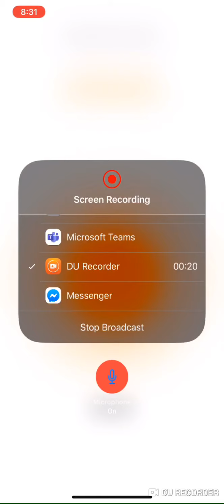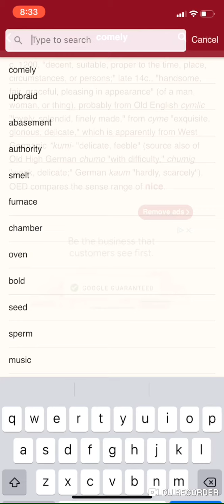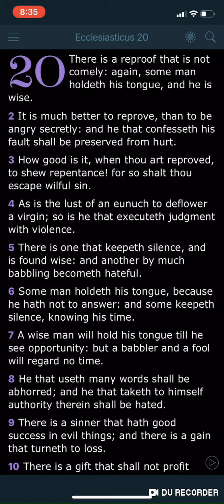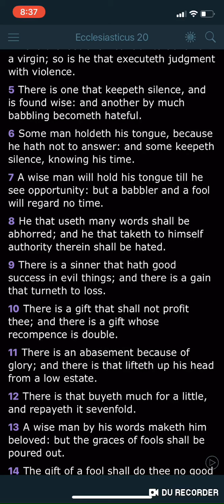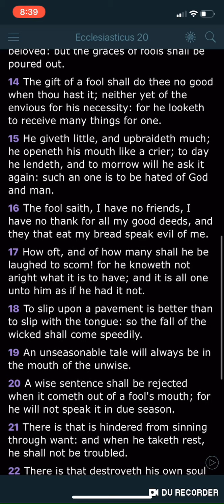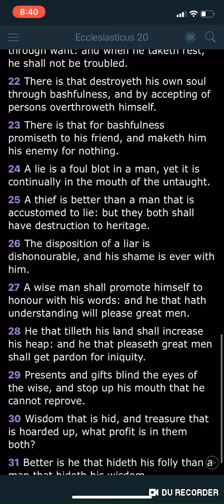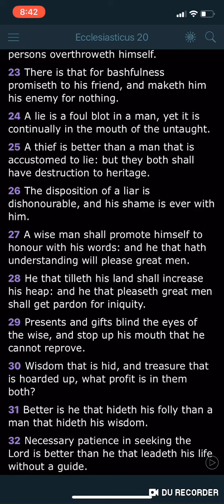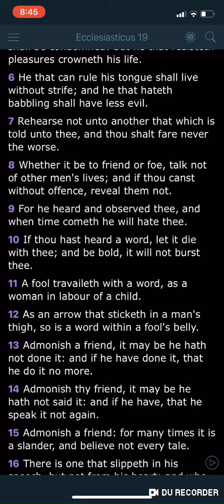Wise words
GMS education